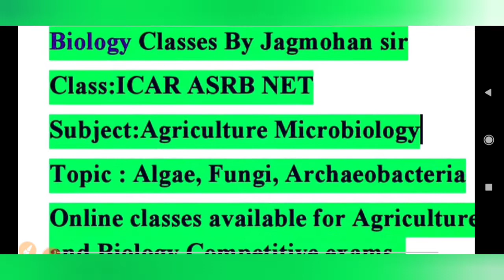Algae|Fungi|Arcaheobacteria||(Class-6) ICAR NET Agriculture Microbiology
Hello friends Welcome to Biology classes,
This is our 6th class for ICAR ASRB NET in Agriculture Microbiology.
 you can get the knowledge from this class about Algae, Fungi, Archaeobactetia.

I have uploaded already 5 classes of Agriculture microbiology, you can watch through our playlist ICAR NET AGRICULTURE MICROBIOLOGY..